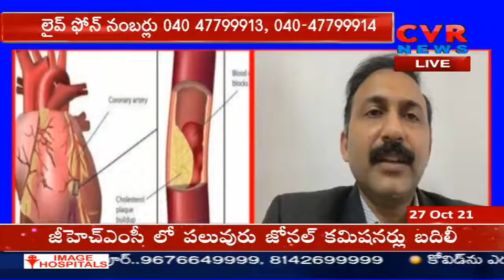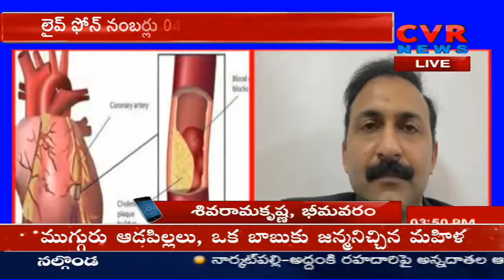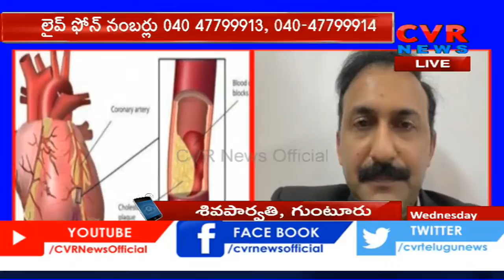బైపాస్ సర్జరీ చేయించుకున్న వాళ్ళు ఈ తప్పులు చేస్తే మళ్ళీ హార్ట్ ఎటాక్ వచ్చే | Dr Karthik Tummala